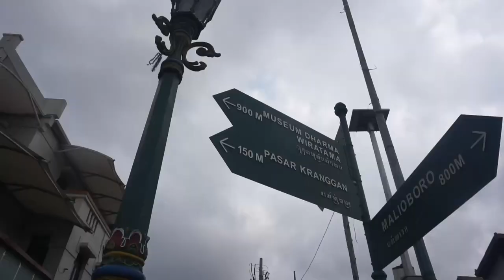TRAILER UMK KOTA YOGYAKARTA | Dokumenter Geografi Amikom 2023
UMK KOTA YOGYAKARTA membahas tentang bagaimana perhitungan dan pandangan dari masyarakat terhadap UMK Kota Yogyakarta tahun 2023. Saksikan full video dokumenter UMK KOTA YOGYAKARTA dalam waktu deka!!